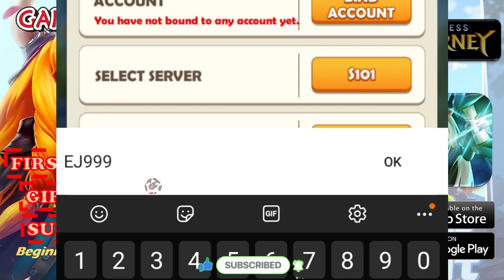Endless Journey First Top Up Gift Code First Multiple Summons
I will keep on posting codes update even though there is only one additional code for the game, and because some codes will be valid for only a few days and sometimes hours. It is difficult to search for new codes and verify them if they are still working, moreover it's hard to get notified if there are new codes. So please understand, I'm doing all I can to update you here on this channel you can also visit my for updates, it's easy to update there than here.  You can also comment on this video if they got expired. I will also update the title and include "Code may be expired" if the code got less than 50% likes to dislikes percentage and "Expired" I verified if the code is expired. Keep on gaming everyone, Thank you for understanding.

֍Timestamp֍
►Gift Code:
□ Intro 00:00
□ First Top up 00:15
□ Gift Code
□ First Multiple Summons
□ Outro

֍Game Information֍
Platform
*Android*
Game Version: Varies with device
System Required: Varies with device
App size: Varies with device

*IOS*
Game Version: N/A
System Required: N/A
App size: N/A

Game Link/Download
Developers: Tuyoo Games

֍Upload Schedule֍
►MONDAY
*Random Game
*Offline Game
►TUESDAY/THURSDAY/SATURDAY
Featured Game (2 Games per week)
*Gameplay
*Top Up, Codes, Summon
►WEDNESDAY/FRIDAY
*Follow Up video on Feature Game
*Code Updates
*How to Use Codes
►SUNDAY
*Random Game Content
*Game News

֍Description֍
       *Others.
►Follow-up Video, are additional video presentations for the featured game, a Beginners Gameplay Breakdown or walkthrough of the main story, dungeons, characters, enhancement, arena, and more.